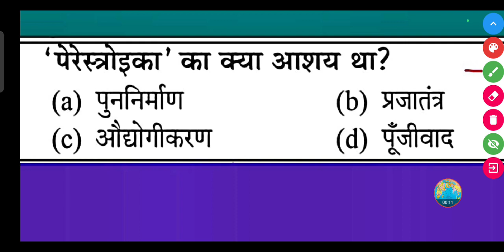'पेरेस्त्रोइका' का क्या आशय था?